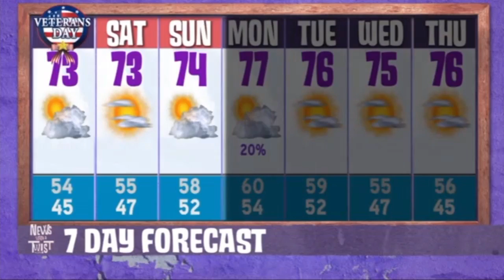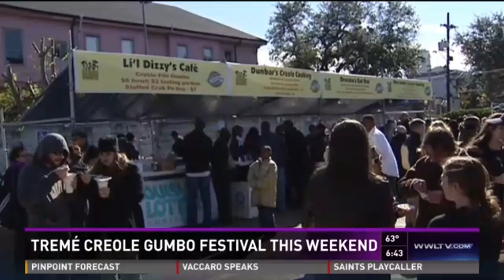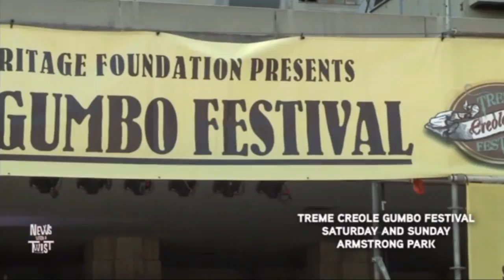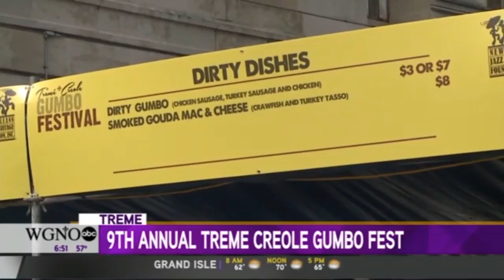2016 Treme Creole Gumbo Festival - TV News Coverage Compilation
Compilation of TV news coverage of the 2016 Treme Creole Gumbo Festival.